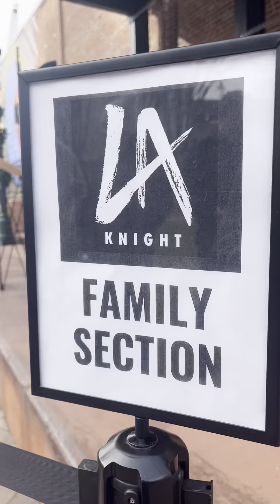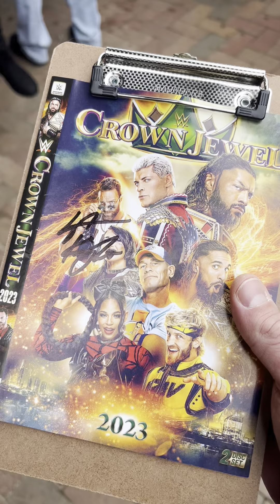LA KNIGHT WWE SUPERSTAR gets the key of the city and gives a speech if a lifetime!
Meeting @reallaknight FULL EPISODE